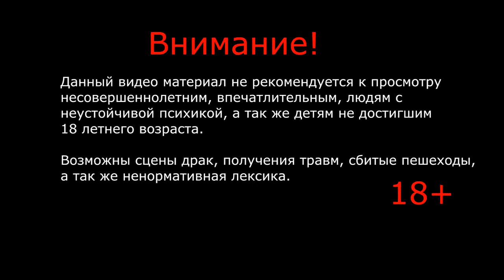Compilation of car accidents on the DVR